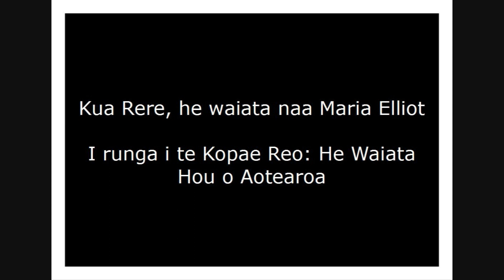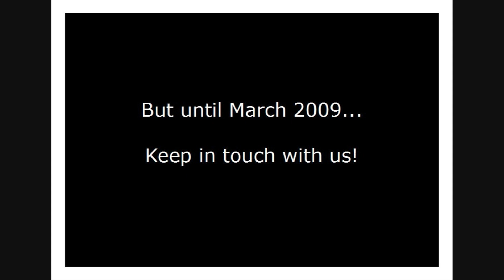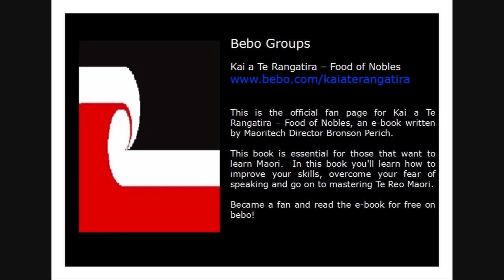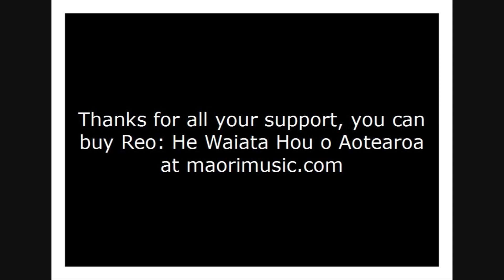Kua Rere - Track 2 Reo: He Waiata Hou no Aotearoa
This song is by Maria Elliot.  It's on the new compilation Reo: He Waiata Hou o Aotearoa.